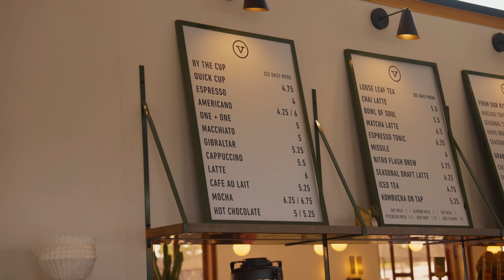Look What We Made!!😱🎨 - This Week With Now United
Acting classes, driving lessons and graffiti sessions are only a few of the activities we got to experience in this episode! Follow our girls living the life as artists in LA and performing a super special showcase of their talent in This Week with Now United 😱🚗🎨